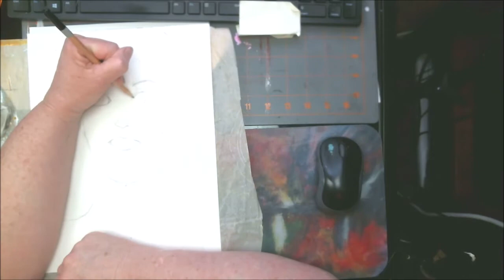Working With the Elegant Writer Pens & Oil Pastels Water Soluble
Added a new twist to the Elegant Writer Pen Playlist, I watched Artsploration With Mark Muir working with oil pastels that are water-soluble, I knew I had to try as well. So this is me trying it out as well. I also used a very small bit of acrylic paint for the highlight for the eyes.

Pennywise
Pinhead
Eleven

Mail:
1600 Cliffside Drive #169

CREDITS

Logo Design